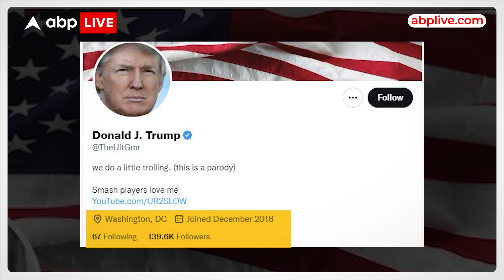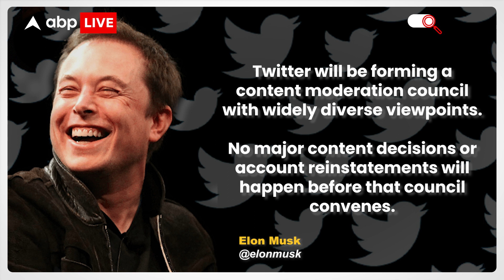Donald Trump और कंगना रनौत के जैसे लाखों बंद Twitter अकाउंट चालू? |Elon Musk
Elon Musk Twitter: ट्विटर के नए मालिक एलन मस्क ने कई बदलावों के संकेत दिए हैं. उन्होंने बताया है कि बंद किए गए अकाउंट का फैसला कैसे किया जाएगा.